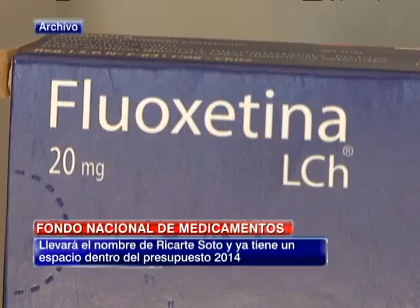Fondo Nacional de Medicamentos llevará el nombre de "Ricarte Soto"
La medida ya está incluida en el presupuesto de salud 2014.